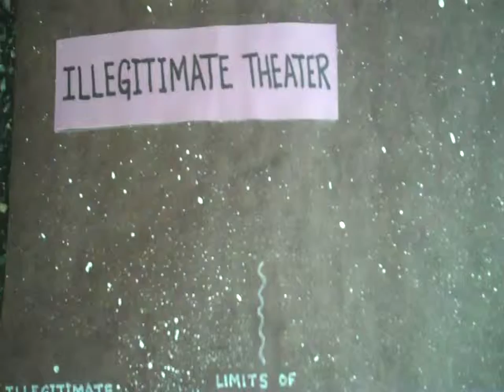Reading1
Is anyone reading today? Why?